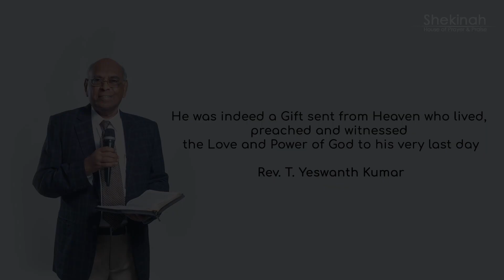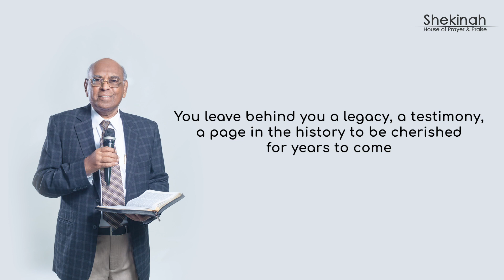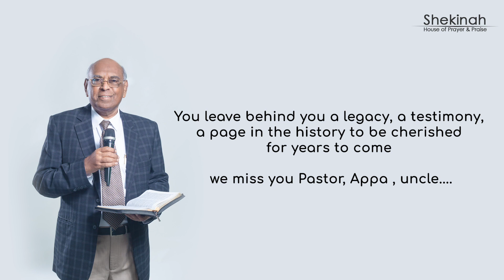In memories of Pas. T. Yeswanth Kumar | Shekinah House of Prayer & Praise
If you have any Prayer Request You can Contact or Whatsapp on

You can give online
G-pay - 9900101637